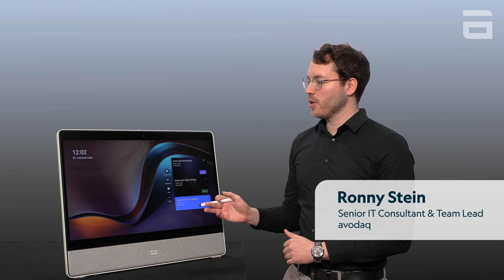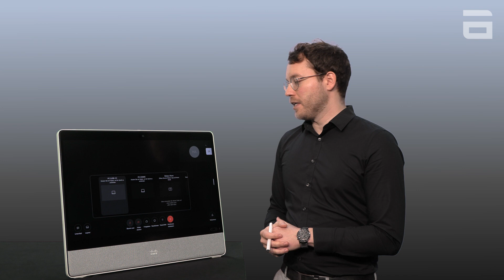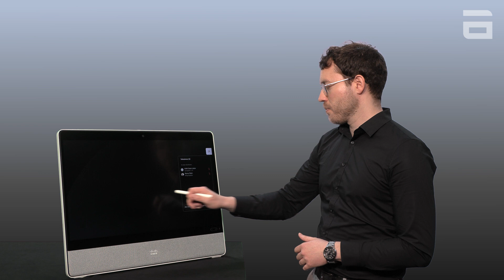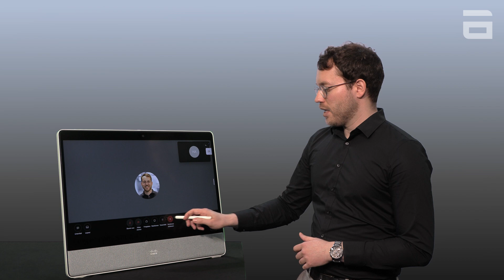Cisco Desk Pro & Webex Meetings | Was kann der neue MTR-Modus?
Next Level Hybrid Work: Durch die Partnerschaft der beiden Tech-Giganten Microsoft und Cisco können ausgewählte Cisco Videoendgeräte nativ als Microsoft Teams Rooms (MTR)-Device registriert werden. Sie können dadurch die Vorzüge aus beiden Welten genießen.

Was konkret bedeutet das für Ihre Webex Meetings?
In unserem Video stellen wir Ihnen die nativen Webex Meetings Funktionalitäten an der Desk Pro im MTR-Modus vor und zeigen Ihnen, von welchen Cisco Features Sie zusätzlich profitieren.

Starten Sie jetzt Ihre perfekte Hybrid Work Experience!
👉🏼 Erfahren Sie mehr über uns!